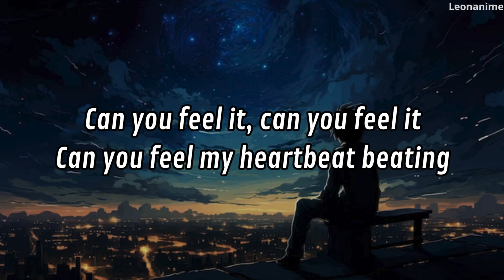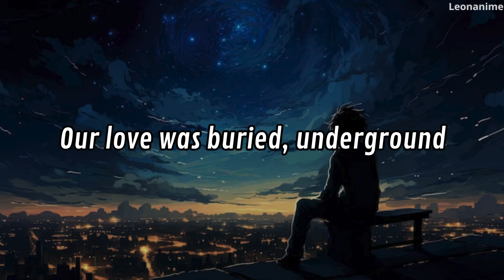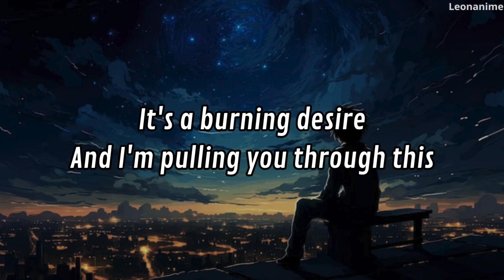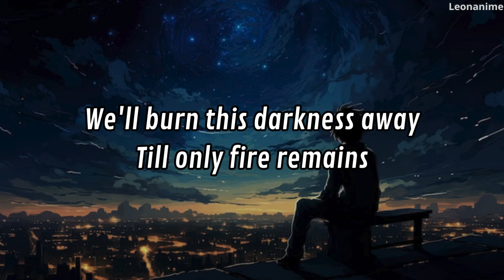Stria - RISE FROM THE ASHES (lyrics)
A Song About a relationship that has faced challenges and differences, but finally finds a way to overcome them and emerge stronger than ever. The letters represent the intense emotions and the narrator's determination to save his love.